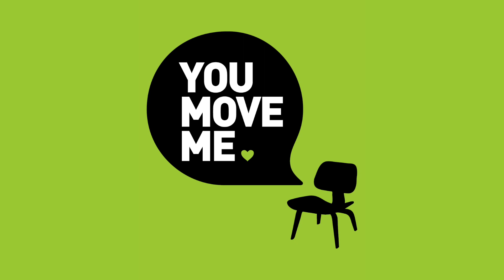Movers Mic'd Up! - Episode 2 - You Move Me Kansas City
Giving you a front row seat to your BestMoveEver! 💚